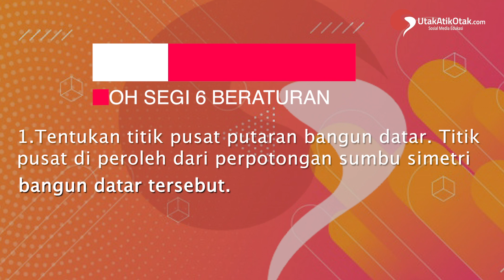Simetri Putar Bangun Datar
Hallo otakers, kaliini kita bahas Simetri Putar Bangun Datar Ikuti terus ya.